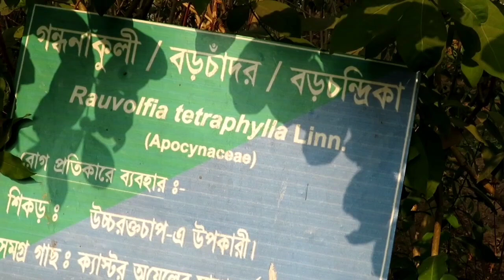Bara chandrika plant.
location -Amla chati Bhe -saja udyan, Amla chati,Jhargram, India.
Hi friends I Aloke Chatterjee welcome to my you tube channel.
Mainly I uploaded videos of Rabindra Sangeet and with travel and nature matters videos etc.
Thanks 🙏